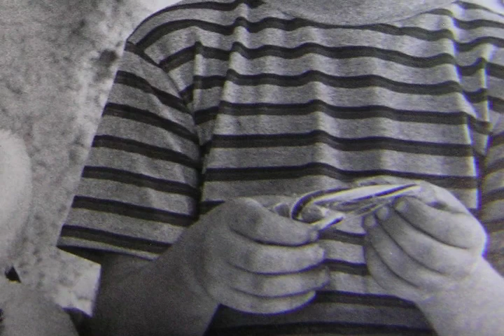Christmas in New York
The Payne Boys serve up some Christmas Song with a montage of unrelated and random photos...